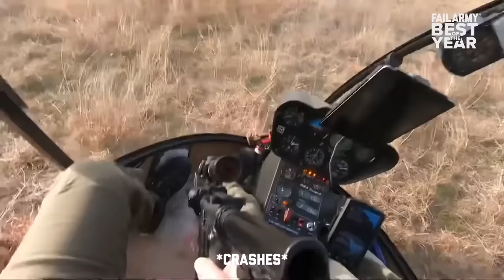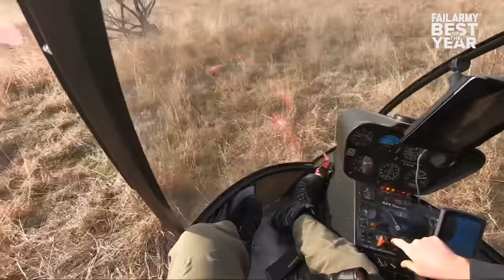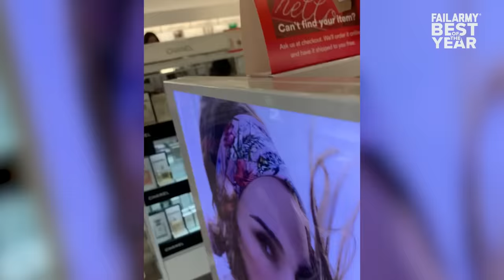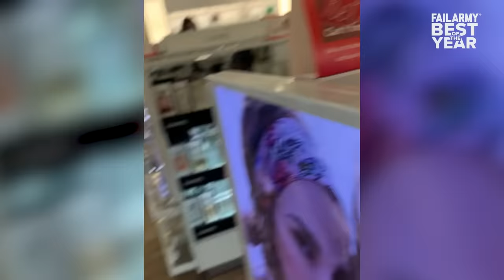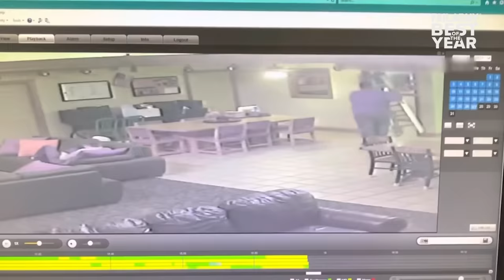Best Fails of the Year | Try Not To Laugh🤣🤣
Everybody strap in, we’ve assembled the biggest fails collection online: 80 hilarious minutes of chaos. Our best fails of 2021 are ready for you!